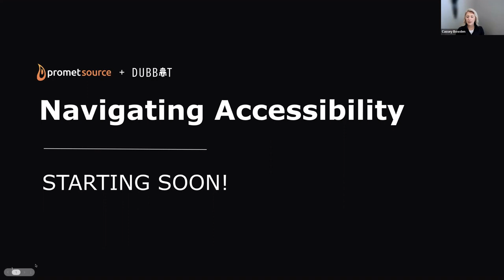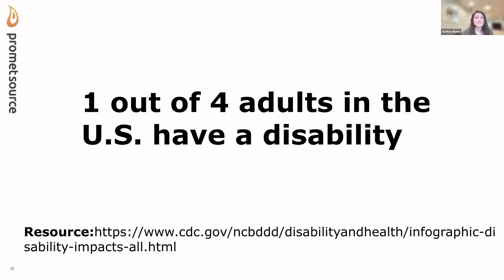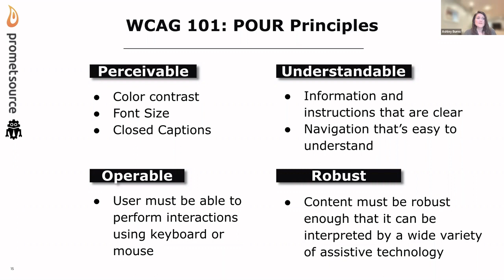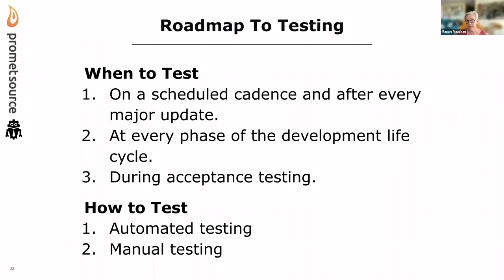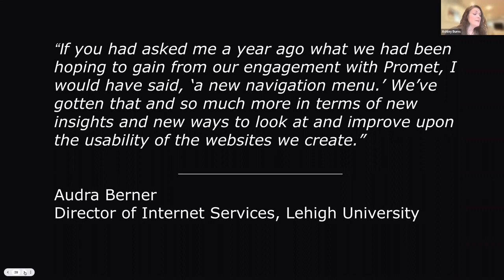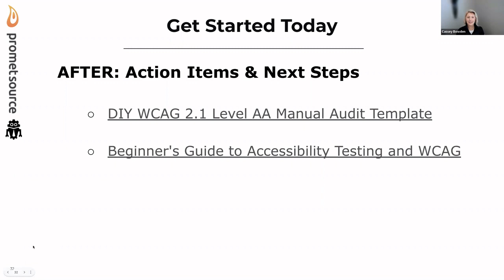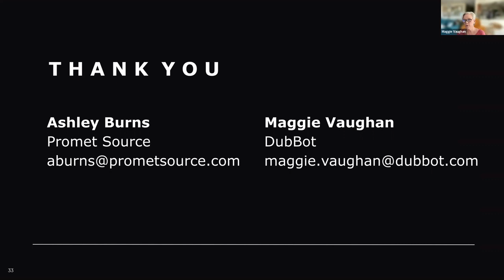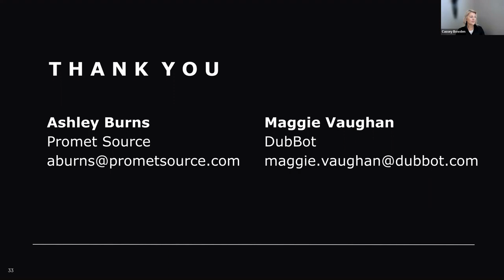Navigating Web Accessibility w/ Cassey Bowden